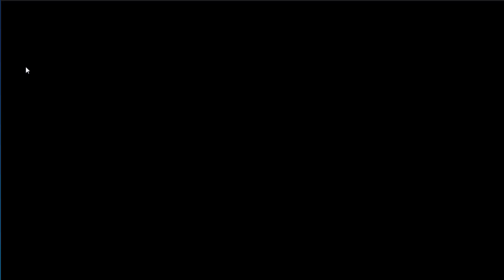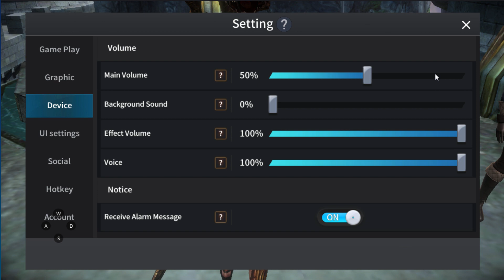Rebirth M OpenWorld MMOPRG GamePlay & DownLoad Link